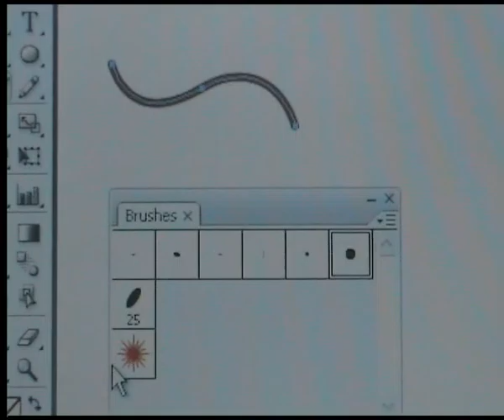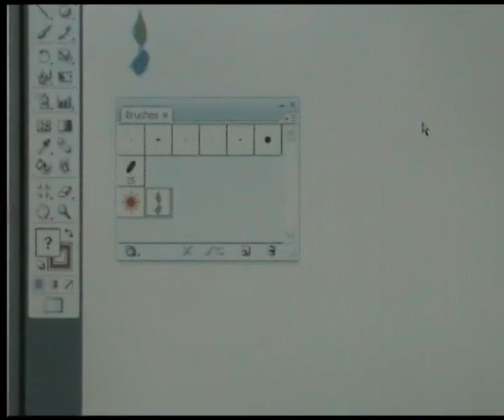স্ক্যাটার ব্রাশ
অ্যাডোবি ইলাস্ট্রেটর শিল্পী ও গ্রাফিক ডিজাইনারদের জন্য ভেক্টর ইমেজ তৈরি করার একটি প্রয়োজনীয় প্রোগ্রাম । বিভিন্ন প্রকার চিত্র, কোম্পানির লোগো, প্রচারনামূলক কাজে ব্যবহার এমনকি ব্যক্তিগত কাজে ডিজিটাল ও প্রিন্ট উভয় আকারেই ব্যবহার করা হয় । এই কোর্সে অ্যাডোবি ইলাস্ট্রেটর সিএস২-এর মৌলিক টুলস্ সমূহের ব্যবহার দেখানো হয়েছে । সুতরাং এটা অ্যাডোবি ইলাস্ট্রেটর এর একটি অপরিহার্য কোর্স । তো দেখতে থাকুন এবং উপভোগ করুন আমাদের টিউটোরিয়াল ।